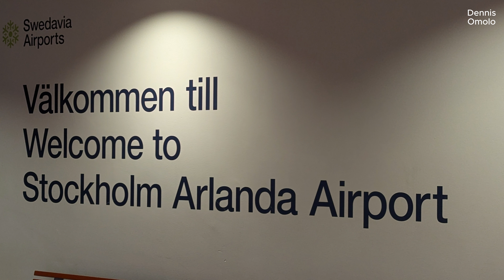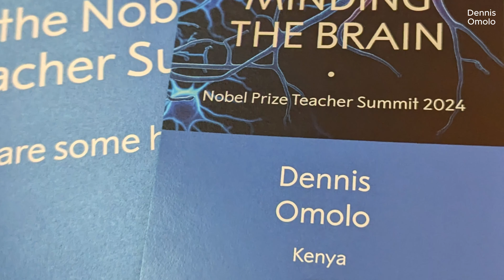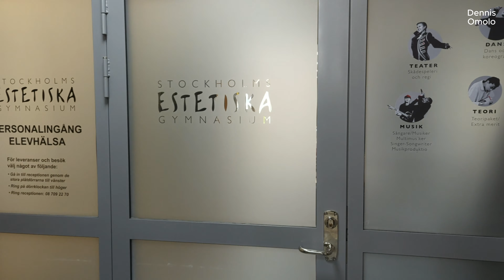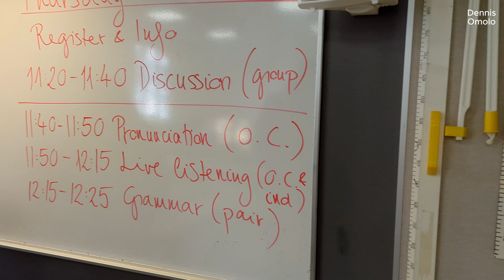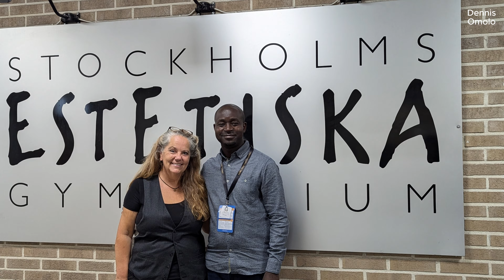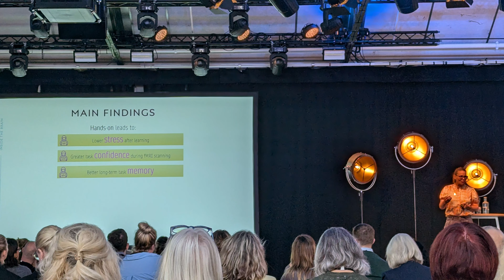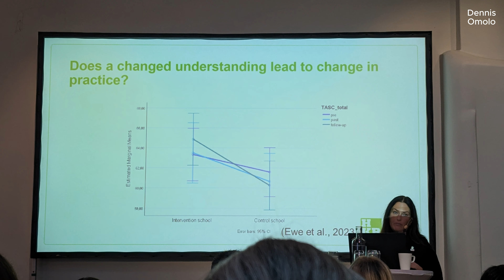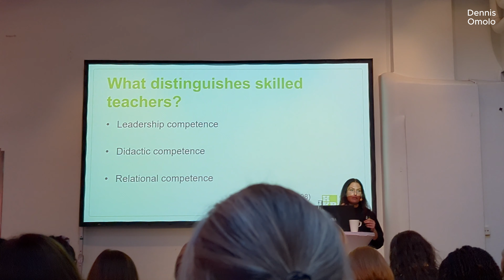The 2024 Nobel Prize Teacher Summit Was Out of This World!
In this video, I take you inside the 2024 Nobel Prize Teacher Summit, where educators from around the globe gathered to share innovative ideas about the power of our brains and discuss the future of education. Join me as I highlight key discussions, inspiring speakers, and the collaborative spirit that aims to transform classrooms everywhere. Don’t miss insights from Nobel laureates and thought leaders, plus tips on how you can implement these ideas in your own teaching practice!